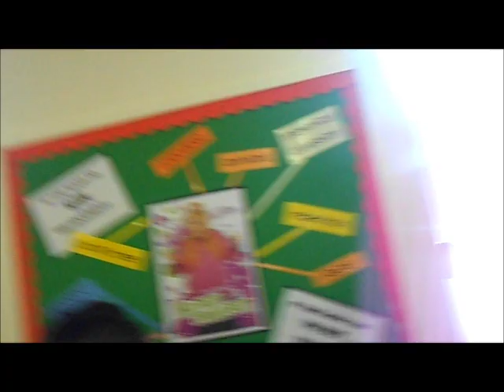RIDE OF YOUR LIFE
Big up to MC WILDEY HYPEY ON THE MIC EYY
Billo+Millo
Coming at you soon.